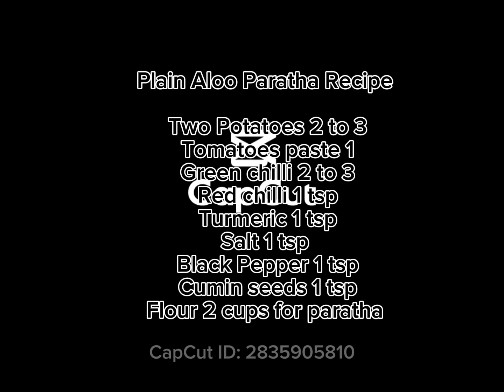Quick Aloo Paratha Recipe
@Quick,@Easy,@Delicious,@Aloo,Paratha,@Recipe